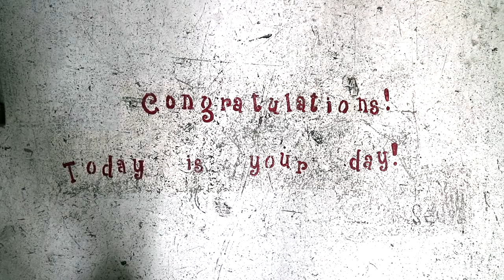Hot Dogs and Roller Skates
This week was a crazy week for me: there are some exciting videos coming up.  So because I didn't have time to do a full vlog, I thought I would share one of my "experiment" videos.  A gym buddy and I decided to go roller blading in Golden Gate Park with his dog Cloud.  Cloud definitely brought sunshine to the overcast day - but so did the choreographed roller-dance couple!